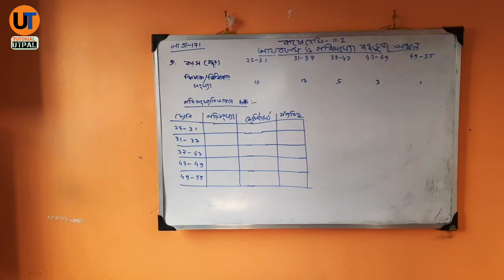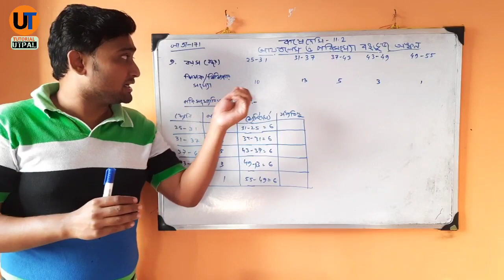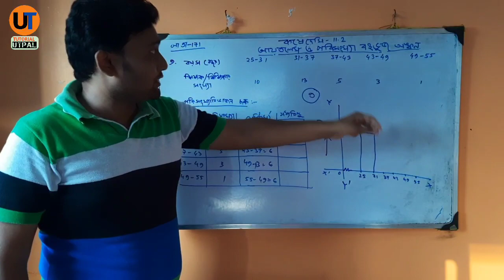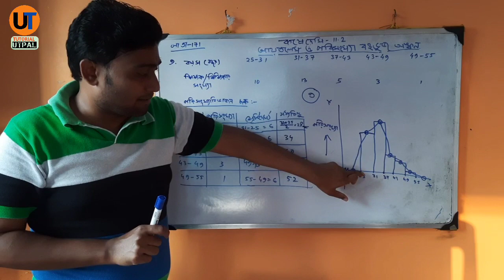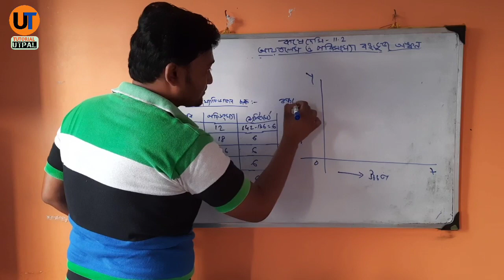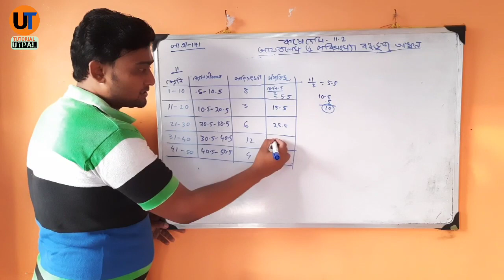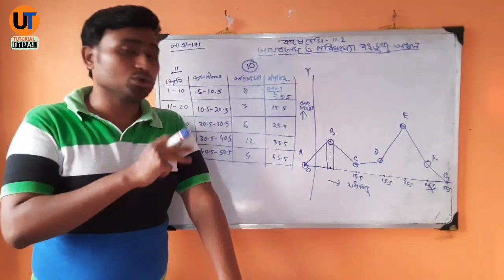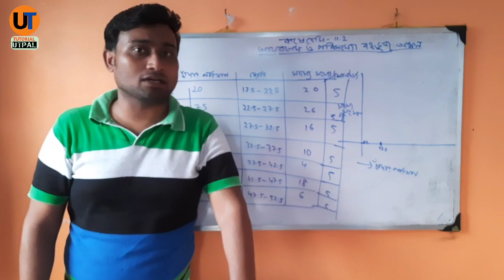Class 9 histogram and frequency polygon | part-1 |Mathematics |2020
Class 9 histogram and frequency polygon

Join  on